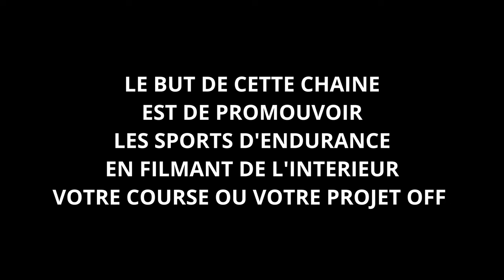INSIDE GRAND TRAIL IZOARD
Vidéo de l'intérieur (Inside en Ultra Trail Running) du Grand Trail de l'Izoard 2022 sur le parcours de l'Izohard 70km et 5000D+, le coureur est Samuel Chatard.